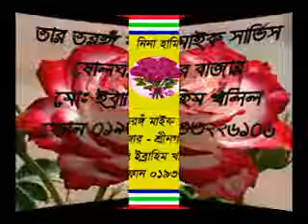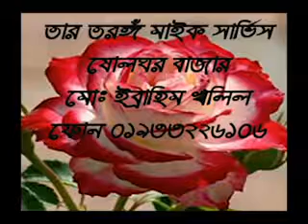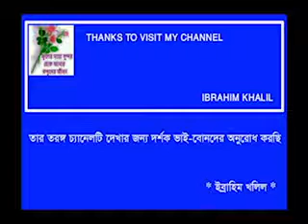O JOGHEE VHIKHA LOYNA - Nina Hamid